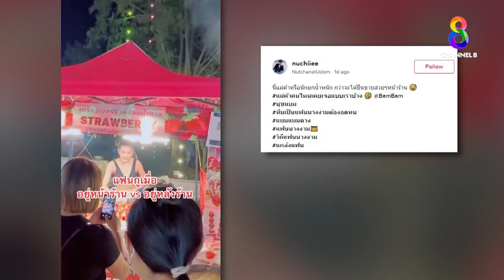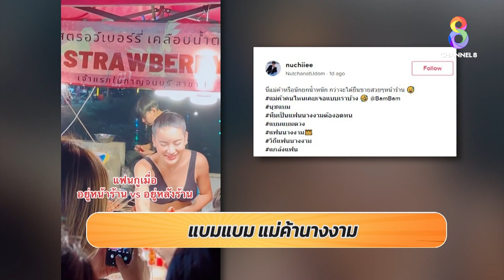อาหารป่ารสเด็ด เพิ่มข้าวฟรี | ปากท้องต้องรู้ | ข่าวช่อง8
อาหารป่ารสเด็ด เพิ่มข้าวฟรี ร้านโต ปากกาง อาหารป่า อยู่บริเวณอ่างเก็บน้ำมาบประชัน อำเภอบางละมุง จังหวัดชลบุรี เมนูเด็ด แกงป่าปลาเห็ดโคน , ไข่ตุ๋นหม้อไฟ , หมูป่าผัดเผ็ด , ผัดฉ่าฉลาม , นกกระจอกเทศผัดน้ำมันหอย , จระเข้ผัดพริกไทยดำ และปลาไหลผัดเผ็ด โทร.085-277-3705